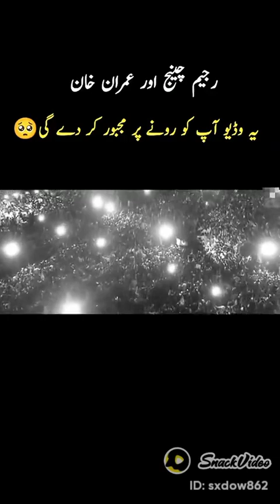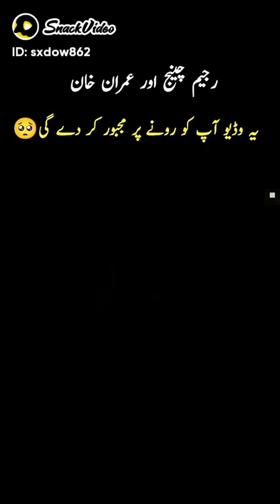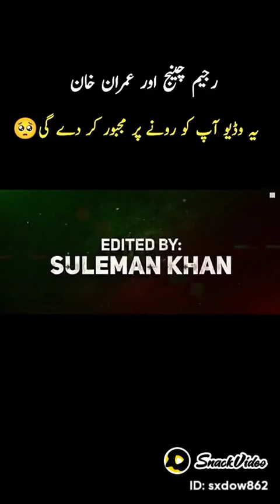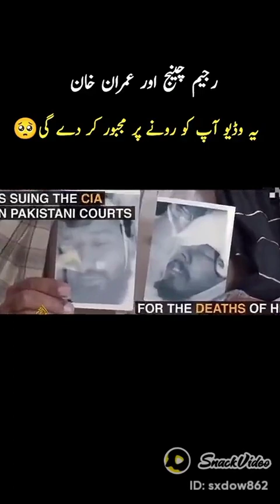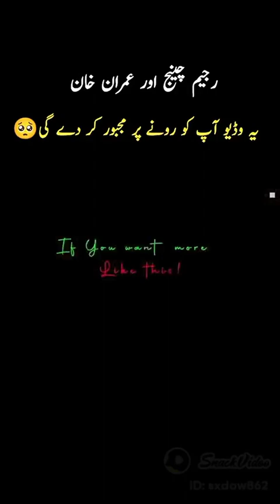inqilab/Imran Khan/knowledge and stories